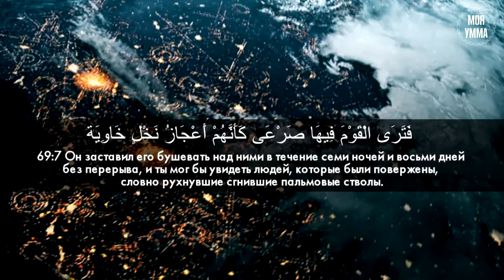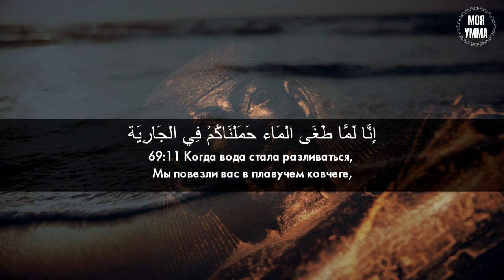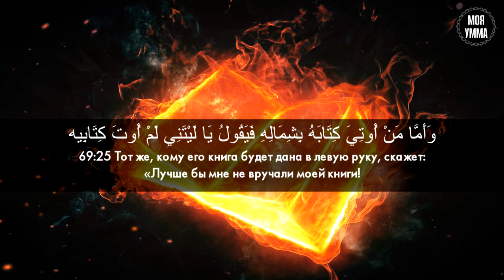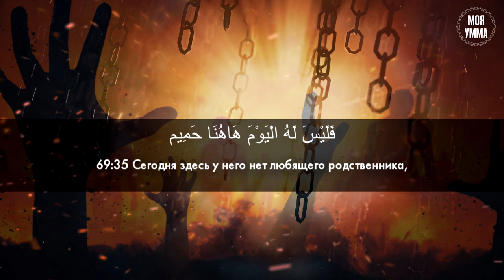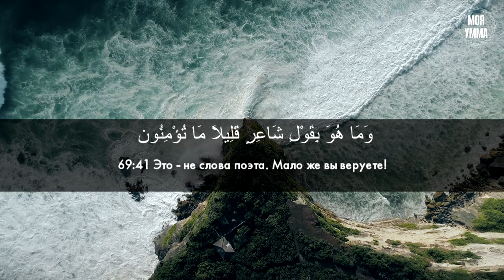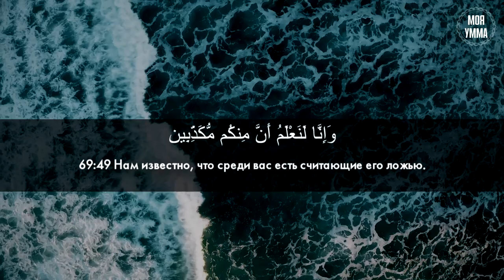Сура 69-я Аль-Хакка. Асхат Гиматдинов